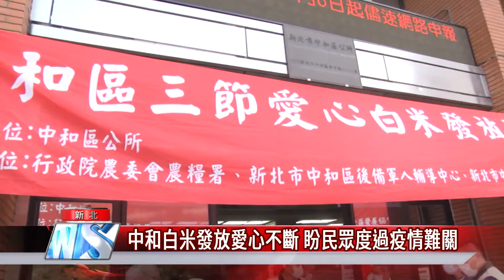中和白米發放愛心不斷 盼民眾度過疫情難關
中和區公所關懷協助弱勢家庭與有需求的民眾愛心不間斷，疫情逐漸趨緩情況下，29日上午中和區公所向行政院農糧署申請6萬2千公斤白米，共有9千300戶受惠，減輕弱勢家庭疫情間的生活壓力。